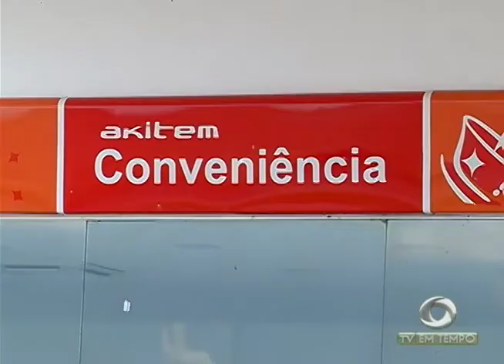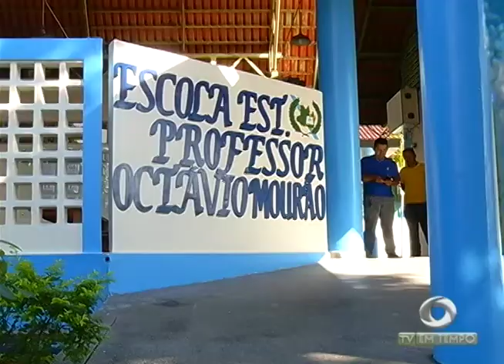Cliente morre durante assalto a um posto de combustíveis na rodovia Manoel Urbano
02º BLOCO JORNAL 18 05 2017 - Cliente morre durante assalto a um posto de combustíveis na rodovia Manoel Urbano